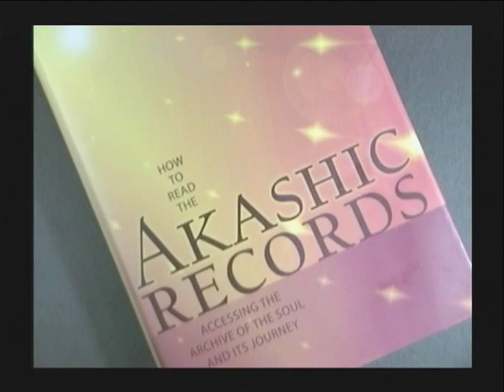"Alexandra's Psychic Eye" Show 130 PT 1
An insightful discussion with Linda Howe, founder and director of the Center for the Akashic Studies, teaching students how to open their own Akashic Records.